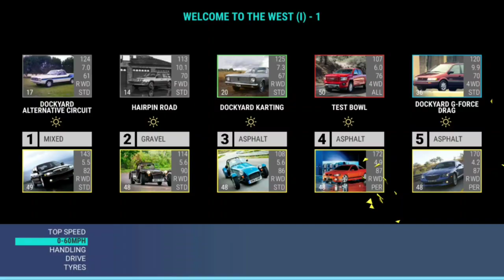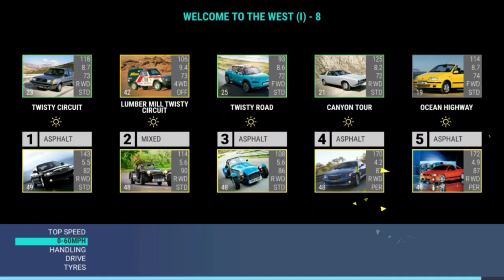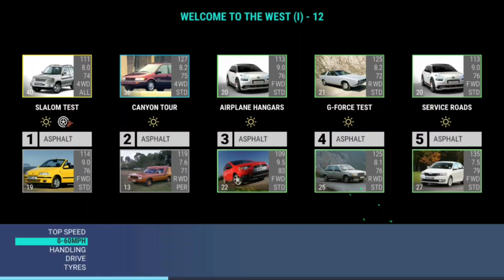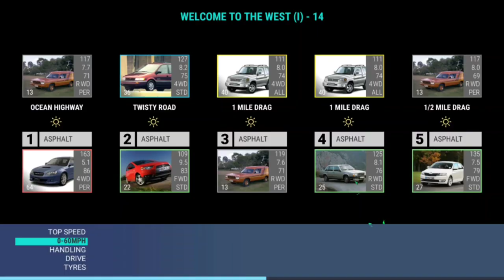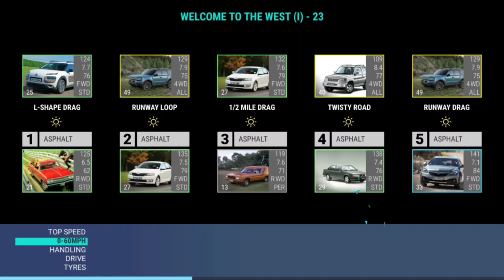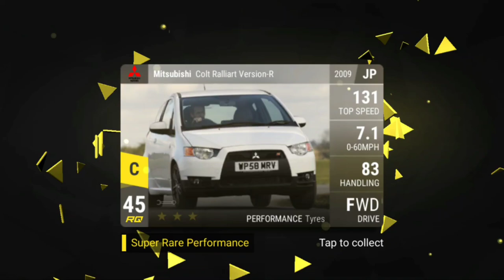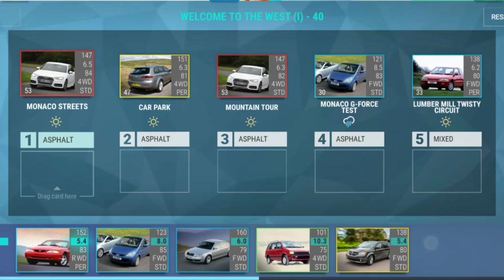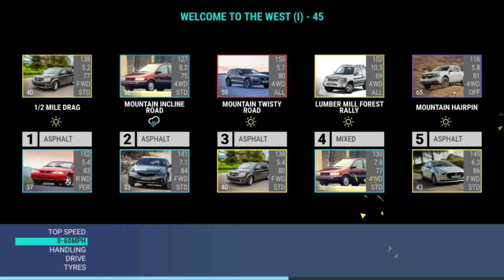Top Drives Desperados: Welcome To The West (I)